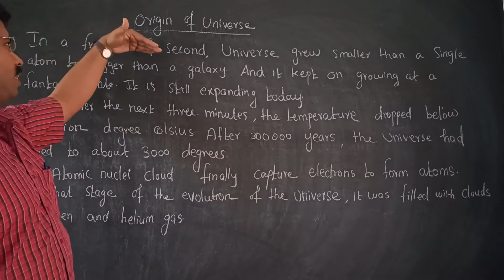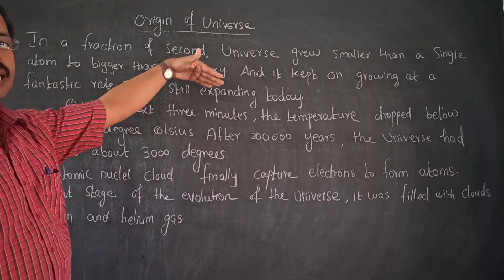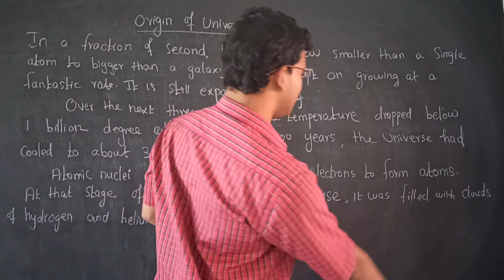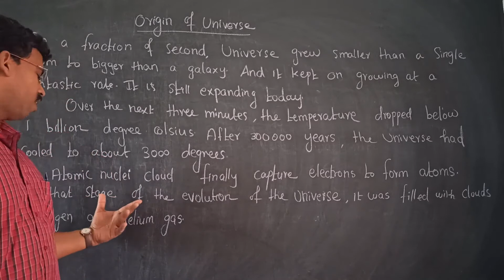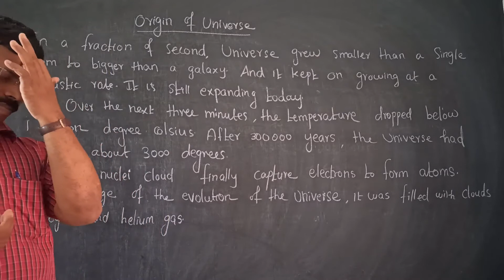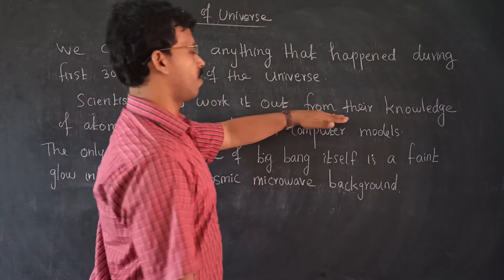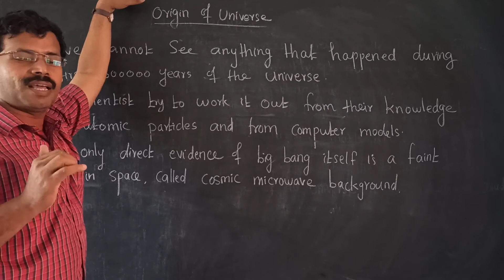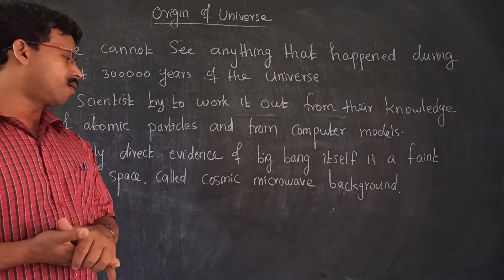Origin of universe part 3 Class 7 Science